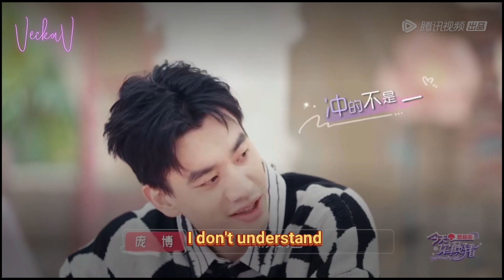(ENG sub) Cheng Xiao is allergic to ceremony and romance?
In this short video clip, Cheng Xiao mentioned that she is insensitive and allergic to ceremony and romance. Find out why and what does she mean by that.

This video clip is from the first fashion and wedding reality show entitled "The Moment of Love" produced by Tencent.

The variety show will premiere on December 9, 2022, 12:00 CST
It will be shown every Friday and Saturday.